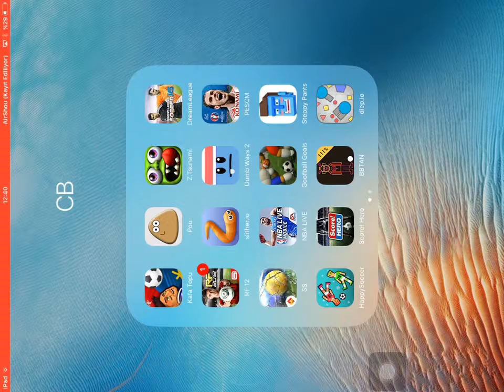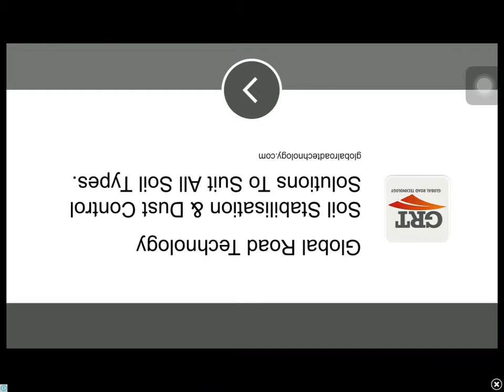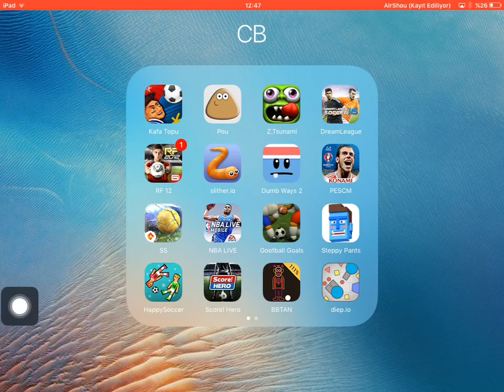Mandal takma cezalı oyun